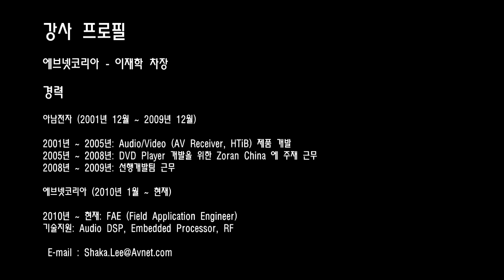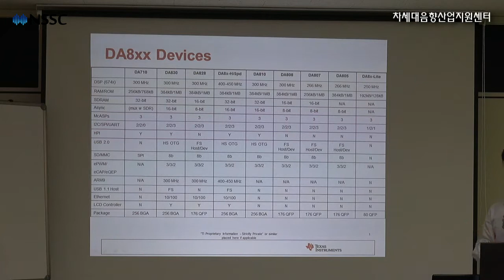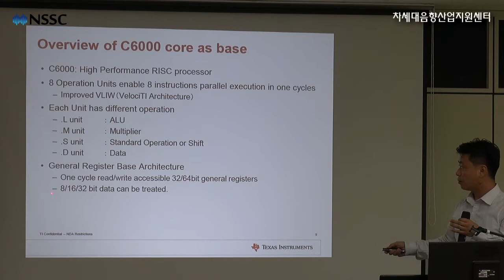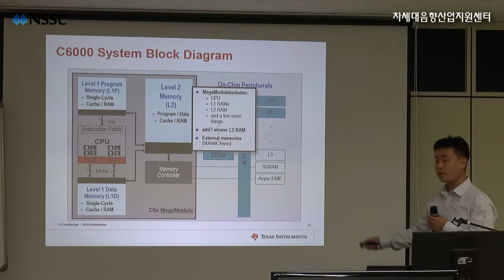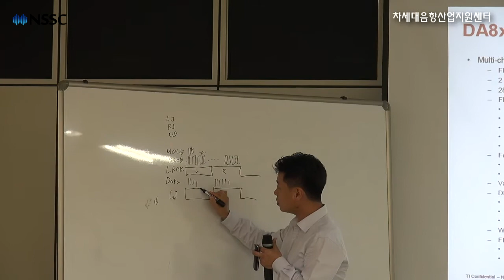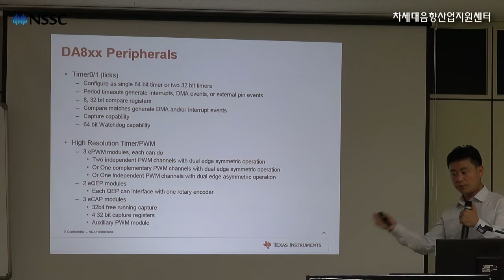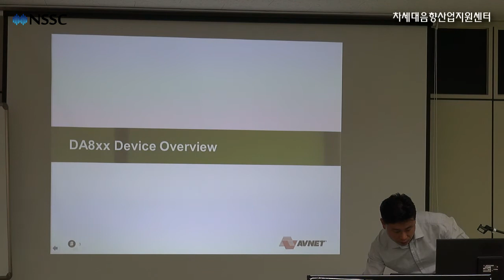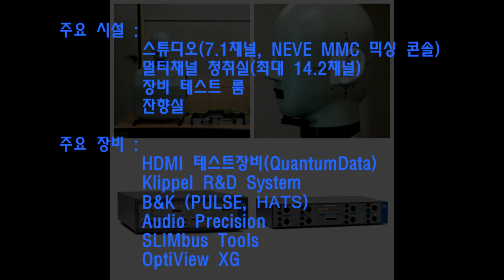오디오 DSP 기초교육 Part1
제목  ---오디오 DSP 기초교육---

 오디오 DSP 기초교육은 오디오 DSP를 제품개발에 활용하고 싶지만, 인력양성에 어려움이 있는 중소기업을 위한 이론 및 실습 교육이다. 이번 교육은 기초 교육으로, DSP를 이용한 제품 개발에 필요한 기본 이론부터 오디오 제품을 위한 간단한 예제를 배울 수 있다.
  차후 심화교육도 준비 중이며, DSP 교육은 계속 이어질 예정이다.

교육내용 :
⊙ Overview : device, EVM, framework
⊙ Operating with standard PA/F
⊙ Algorithm ON/OFF
⊙ Volume
⊙ Channel configuration
⊙ PA/F SDK
⊙ API
⊙ Alpha commands
⊙ PL, SDRAM

강사 : 이재학 에브넷코리아 차장
장소 : 차세대음향산업지원센터 교육실
일시 : 2013년 8월 20일